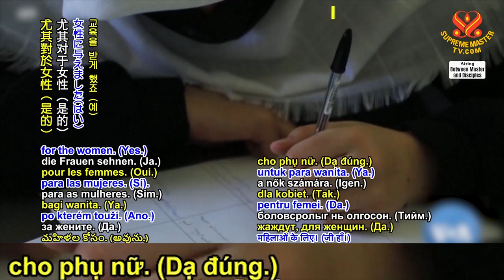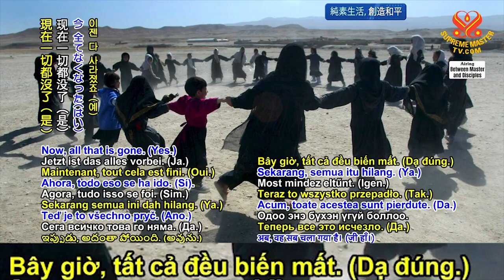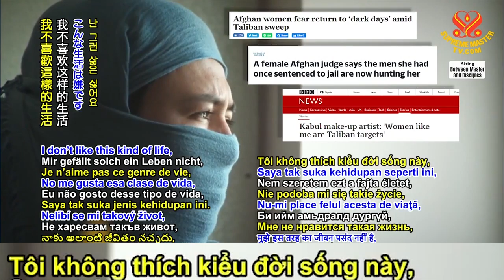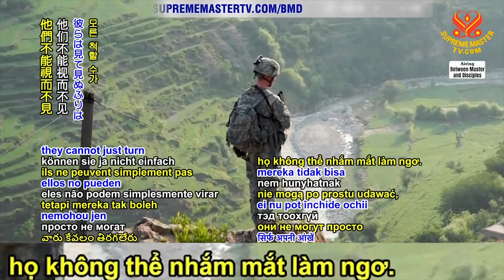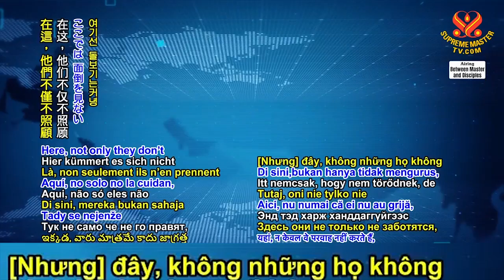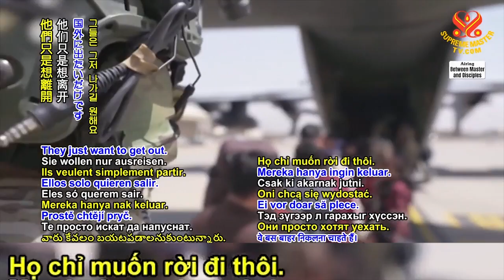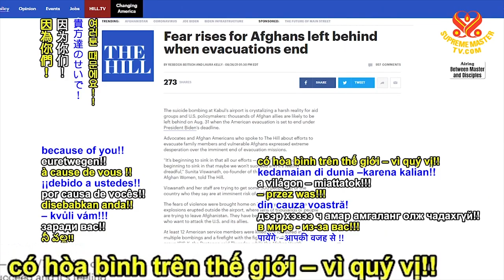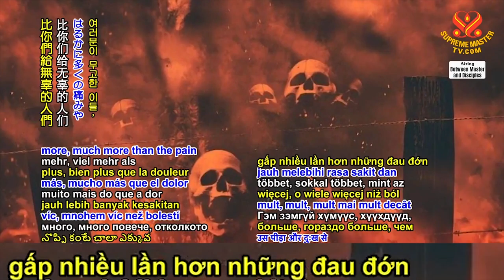( P.8 / 8 ) Phụ Nữ Phải Được Bảo Vệ Và Tôn Trọng ( 19 / 8 / 2021 ) - Thanh Hải Vô Thượng Sư